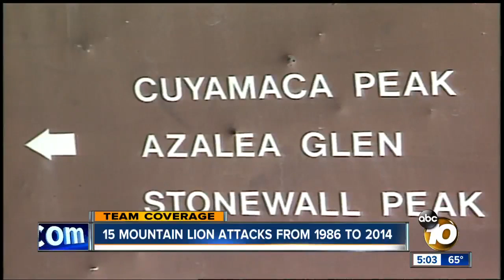15 Mountain Lion Attacks from 1986 to 2014 in CA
If confirmed, Monday's attack would be the 16th mountain lion attack in CA since the mid-1980s